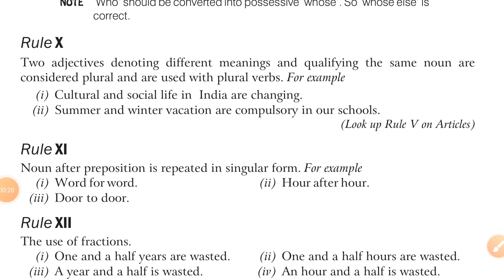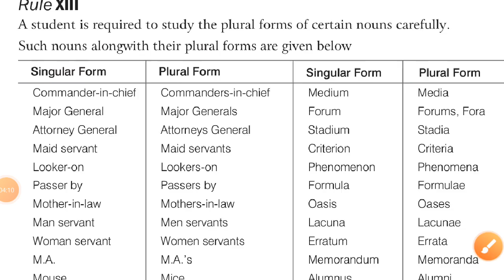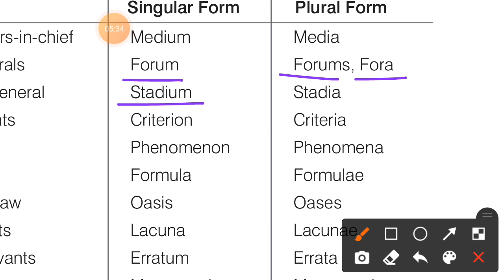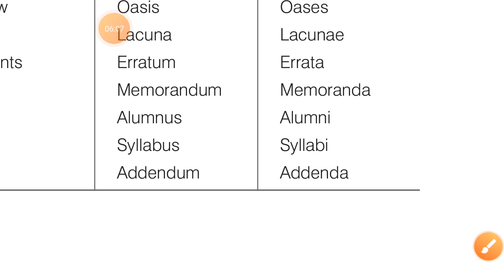S P BAKSHI NOUN RULE 10,11,12,13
S P BAKSHI NOUN RULE 10,11,12,13 in malayalam
s p bakshi noun rules are explained in malayalam

Slow and study wins the race🐢

Dr. PRIMA
PRIMA'S ACADEMY RULES